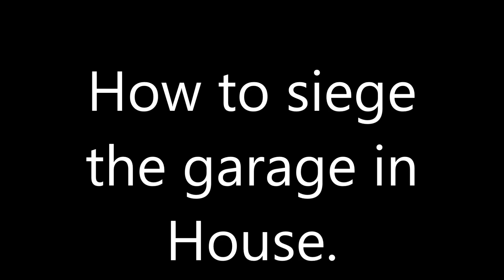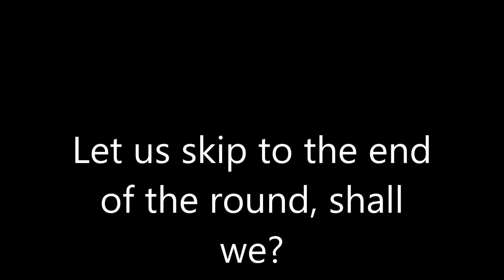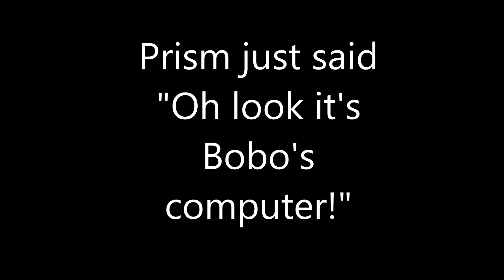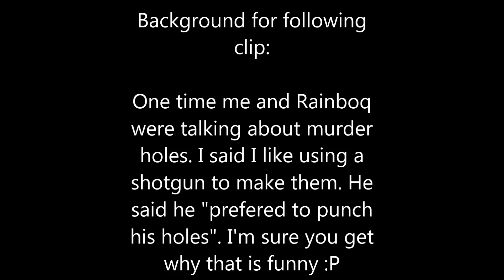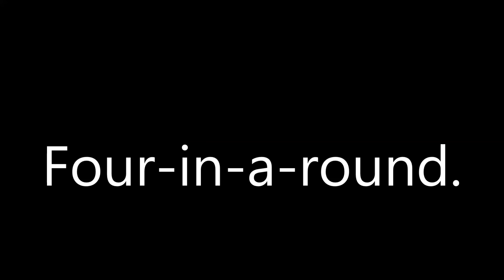Rainbow Six Siege | Funny & Epic Moments | Damnit Brian...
Song: Rameses B - Visionary